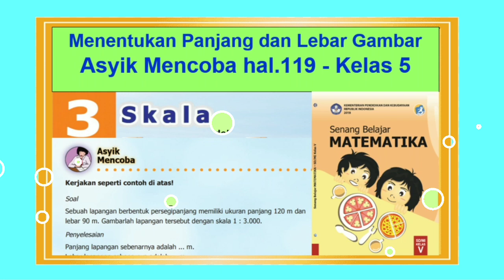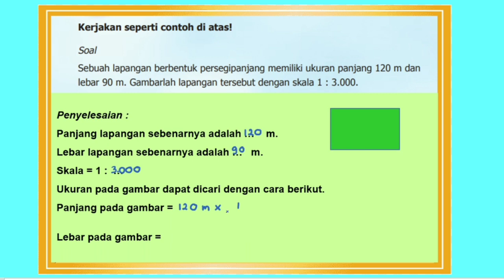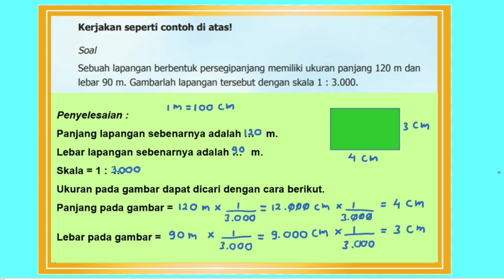Asyik Mencoba hal. 119 - Panjang dan Lebar Gambar - Senang Belajar Matematika kelas 5 Bab 4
Asyik Mencoba hal. 119 - Panjang dan Lebar Gambar - Senang Belajar Matematika kelas 5 Bab 4 Bangun Ruang